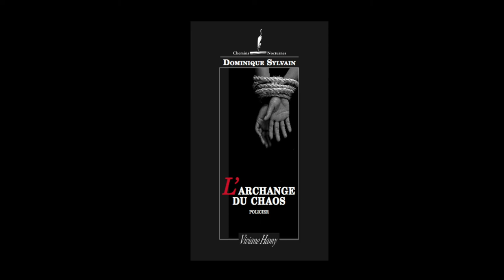Dominique Sylvain - L'archange du chaos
Dominique Sylvain vous présente son ouvrage "L'archange du chaos" aux éditions Viviane Hamy.